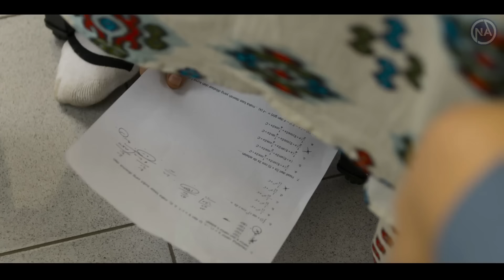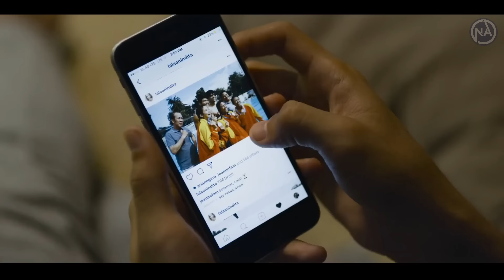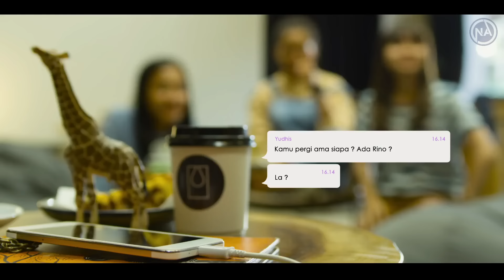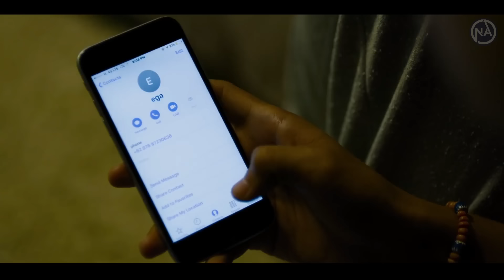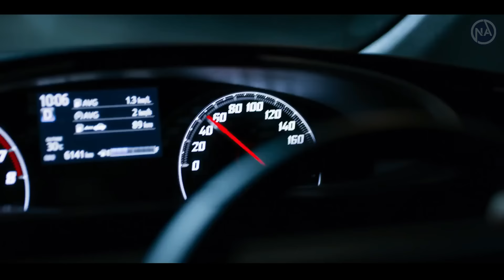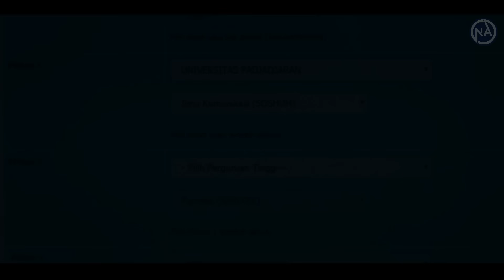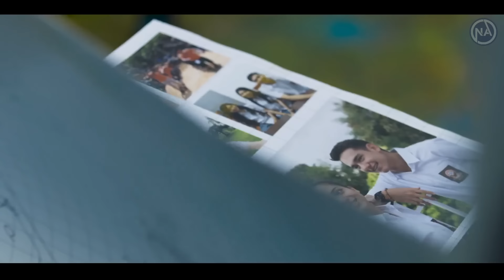Cinta Yudis dan Lala - Alur Film Terbaru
Judul Film Sebelum Intro

Akan upload Alur Cerita Film Terbaru 2024
Chanel Utama Na Cinema